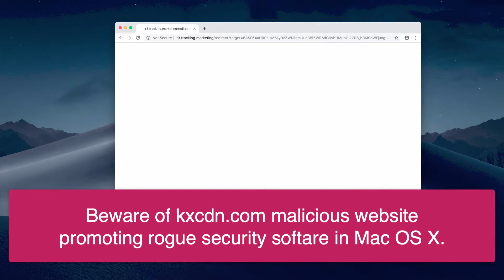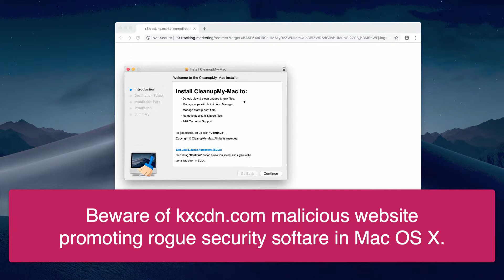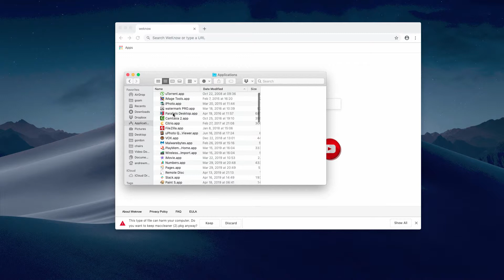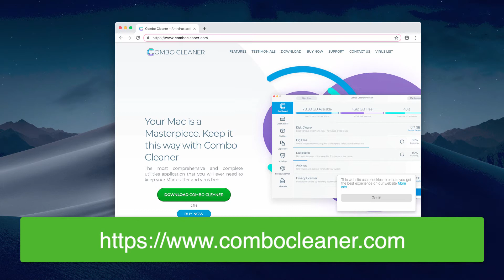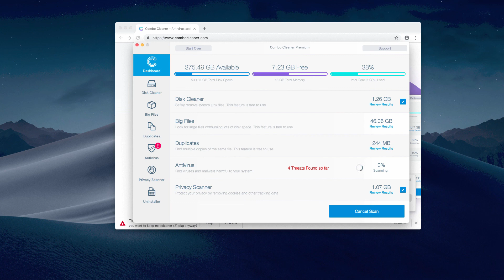How to remove kxcdn.com pop-up scam (Mac)?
Kxcdn.com pop-ups attack Mac browsers today. They aim to infect your Mac with potentially unwanted programs. Use Combo Cleaner for Mac to fix your Mac problems.